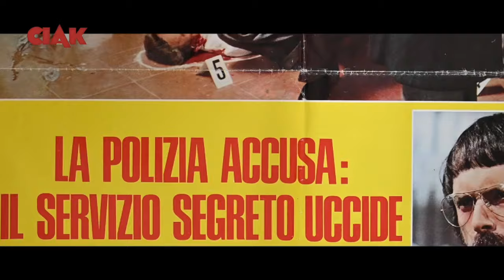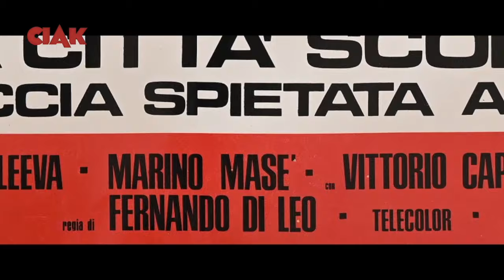Bif&st 2024, intervista a Luc Merenda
Ospite del Bif&st 2024, Bari International Film & tv festival, dal 16 al 23 marzo, Luc Merenda, icona del cinema anni '70 e protagonista del documentario Pretendo l'inferno scritto e diretto da Eugenio Ercolani, da un soggetto dello stesso Merenda e del critico cinematografico Steve Della Casa, un viaggio negli anni Settanta usando come Virgilio un attore che di quegli anni è stato un simbolo. Luc Merenda, incontrando amici e colleghi di lavoro, ci racconta la vita quotidiana di quegli anni: la violenza, l'impegno politico, l'amicizia, la criminalità. E lo fa narrando se stesso, le sue scelte, la sua vita. Una vita vissuta al massimo e raccontata senza ipocrisia, senza omissioni.